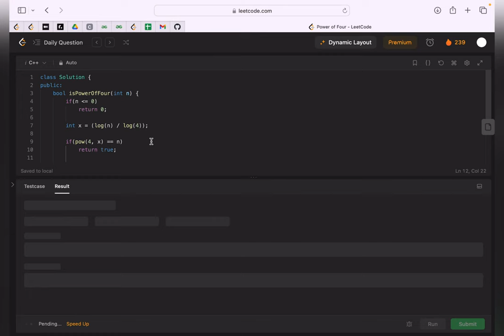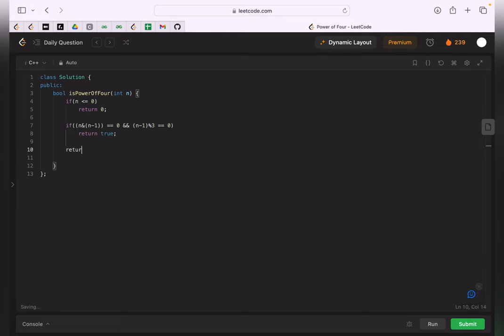Power of Four | 3 Approaches | Maths | With Proof | Bit Magic | Leetcode - 342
In this video we will try to solve a very good Greedy Problem  - Power of Four (Leetcode-342).
I will explain each line of code. You must know the "WHY" behind everything.
Also there are 3 approaches in this video.

Problem Name : Power of Four
Company Tags  :  Two Sigma